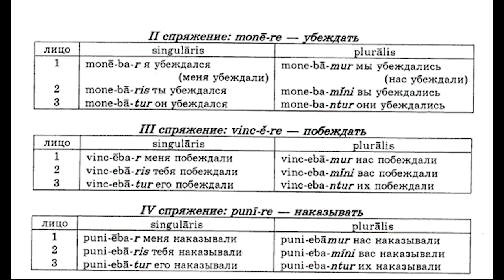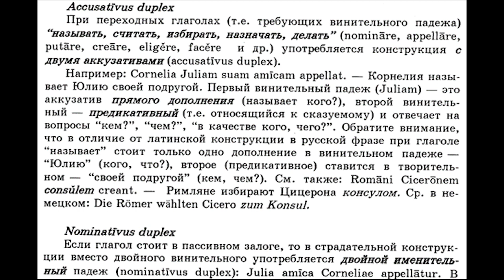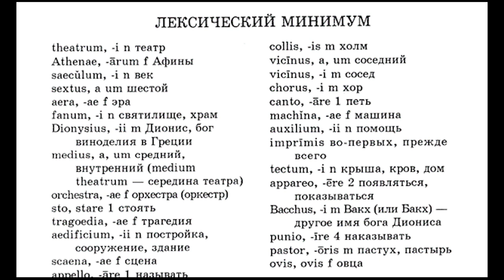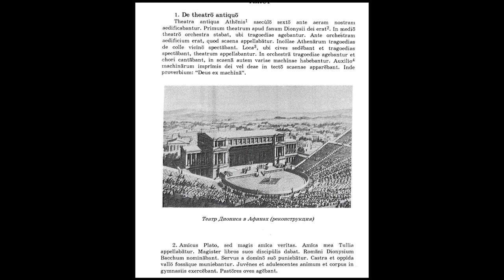Латинский - 37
Имперфект пассива. Текст про греческий театр.